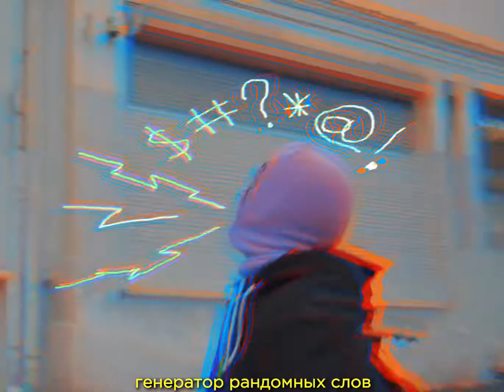PRPLBLCK — НАВIНЫ З НАВIНАК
Камера:
olympus om-d e-m10 mark iii
Объективы:
M.ZUIKO DIGITAL ED 14-42MM F3.5-5.6
Meike 25 мм F1.8